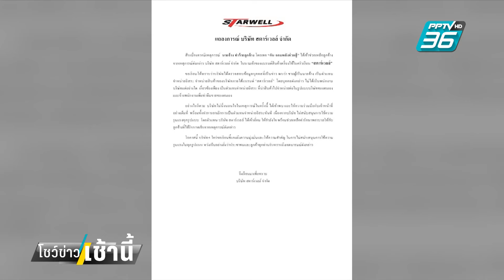บริษัทดัง ประกาศ ยกเลิก นายจ้าง ทำร้ายลูกจ้างแล้ว | โชว์ข่าวเช้านี้ | 29 ก.ค. 67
จากกรณีที่ “กัน จอมพลัง” เข้าไปช่วยเหลือชายวัย 38 ปี ที่ถูกนายจ้างตัวแทนขายเครื่องครัวรายหนึ่งทำร้ายร่างกาย ล่าสุด บริษัทดัง ประกาศยกเลิกนายจ้างโหด เป็นผู้แทนจำหน่ายสินค้าแล้ว พร้อมเยียวยาลูกจ้างที่ถูกทารุณ